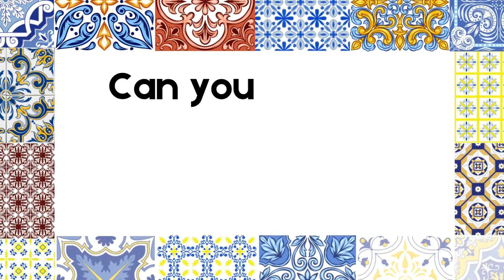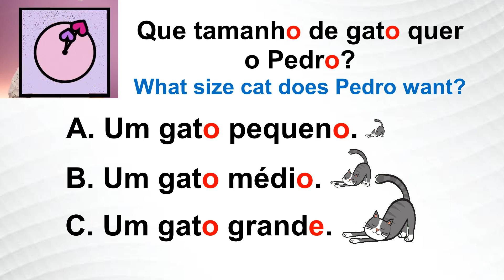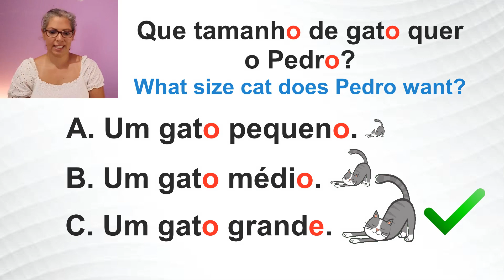🇵🇹 👦😺 Easy Portuguese Story for Beginners ☘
This short and easy story focuses on the conjugation "quer". Learn Portuguese sentence structure with short easy stories. Start putting Portuguese words to Portuguese sounds.TPRS in Portuguese.

My name is Adelina and I'm a native bilingual Irish English/ European Portuguese speaker. I'm a self-thought tutor of Portuguese for foreigners and I make video lessons about grammar, colloquialisms, pronunciation, and Portuguese culture.  I'm not a trained linguist nor am I an expert in Portuguese phonetics but it's a subject that speaks to me quite literally. Portuguese is a stress-time language and so many people struggle with understanding Portuguese when it's spoken to them or wonder why people will switch to English because they see you struggle with the pronunciation when YOU are trying to speak. I colour code my onscreen subtitles with green to represent phonetic "links" and how certain words string together in a sentence. I use the colour red to represent either a letter cancellation or suppression (usually a vowel). Sometimes the colour blue makes an appearance to represent either sound that is phonetically added or to represent subtitles in English. I offer you my views on pronunciation through the eyes and ears of someone who went through the process of learning Portuguese myself as a foreigner (albeit when I was very young). I have a huge interest in this subject and I'm always trying to learn more and improve my knowledge on it.  My pronunciation videos are examples of fast, colloquial, and most of the time, informal speech. The more informal demonstrations are demonstrations of the Algarvian Portuguese accent.

teaching proficiency through reading and storytelling in Portuguese